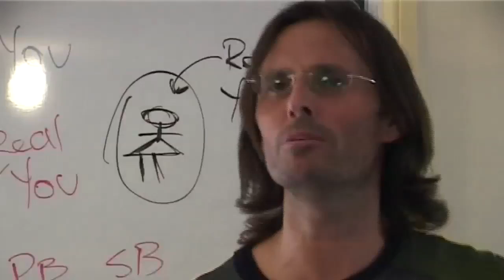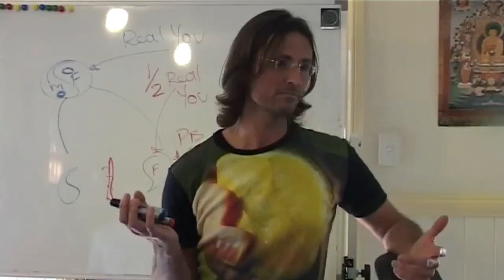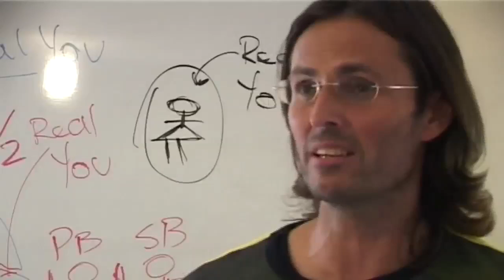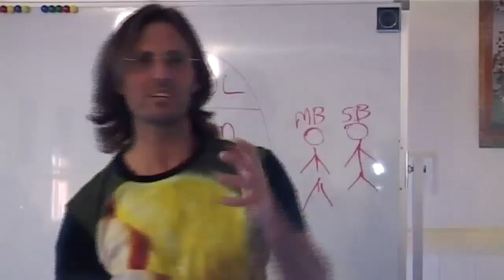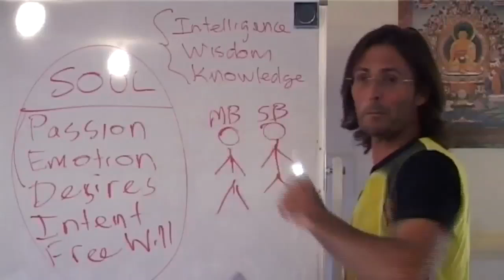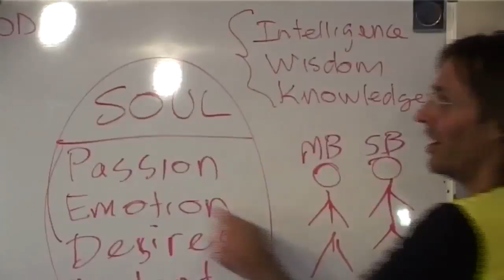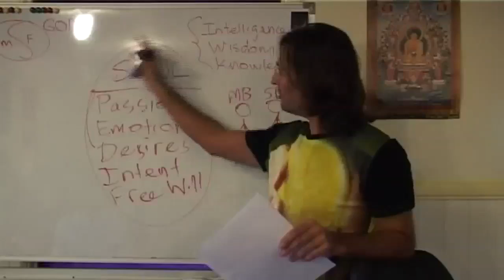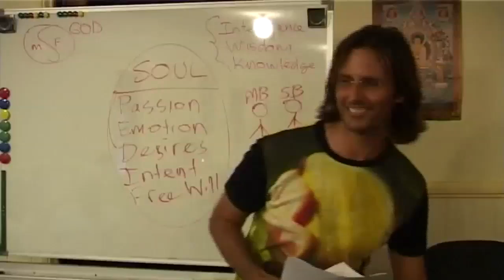20080830 The Human Soul - The Power Of Your Soul P2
20080830 The Human Soul - The Power Of Your Soul Part 2 (Eudlo QLD AU)
Part 2 of an early discussion with a group presenting and answering questions regarding the power of the human soul.